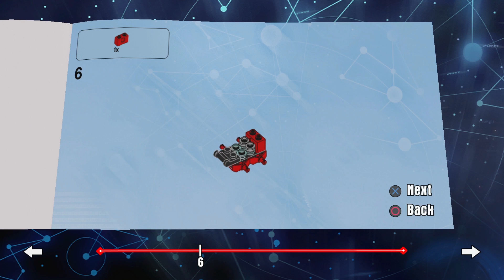How To Build Lego Dimensions BANE DRILL DRIVER - Step By Step Instructions Guide